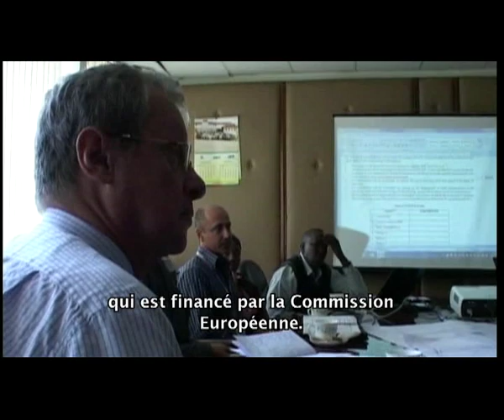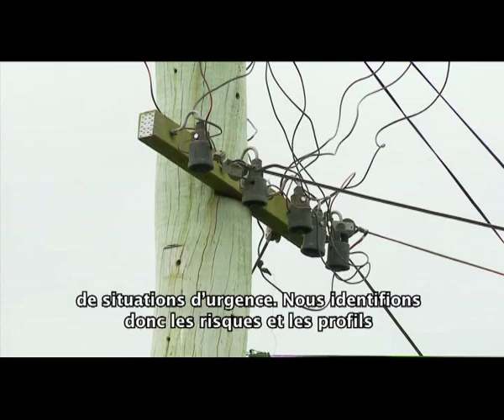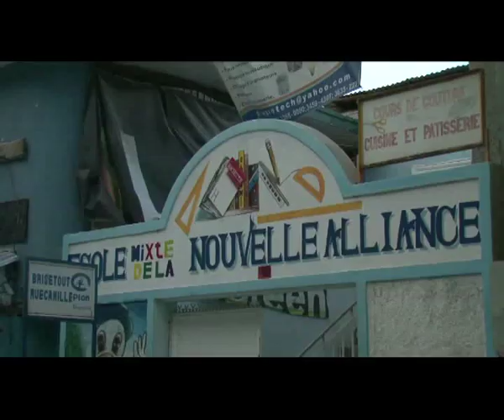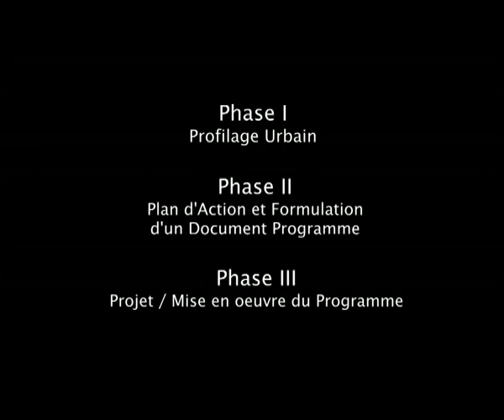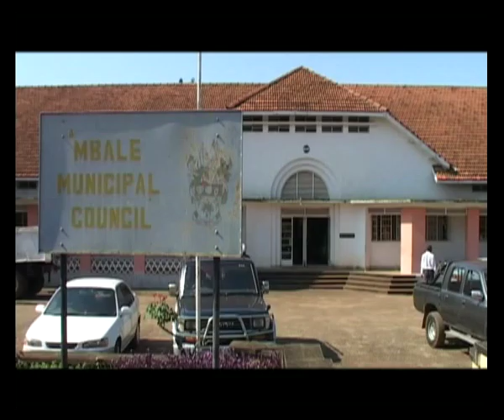Upgrading the Slums for Better Cities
One in every three people living in cities of the developing world resides in a slum. The Participatory Slum Upgrading Programme (PSUP) with assistance from the European Commission (EU) and the African, Caribbean and Pacific Secretariat ( ACP Group of States), is one of the UN-Habitat's key initiatives to mobilize partners and resources to commonly contribute to urban poverty reduction. The programme contributes to the Millennium Development Goals (MDGs) particularly MDG 7,"to reduce by half the proportion of people without sustainable access to safe drinking water by 2015" and " to have achieved by 2020 a significant improvement  in the lives of at least 100 million slum dwellers".
Upgrading the Slums for Better Cities tells the story of how cities in Africa, Caribbean and Pacific are tackling the slum challenge